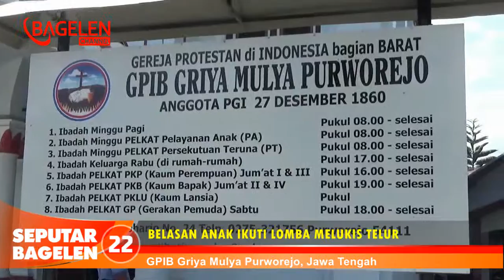Belasan Anak Ikuti Lomba Melukis Telur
Belasan anak-anak dari jemaat Gereja Protestan di Indonesia bagian Barat (GPIB) Griya Mulya Purworejo tampak sangat antusias mengikuti lomba melukis telur paskah. Tampak pada raut wajah sekitar 15 anak-anak itu berseri-seri dan ceria saat mengikuti lomba tersebut.